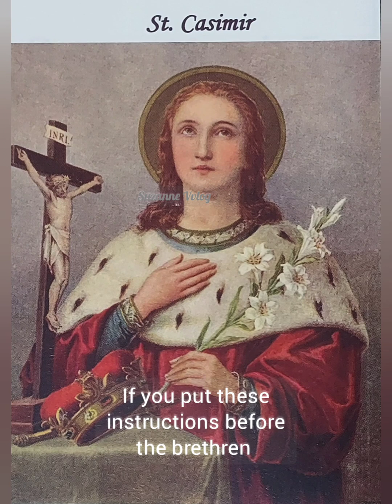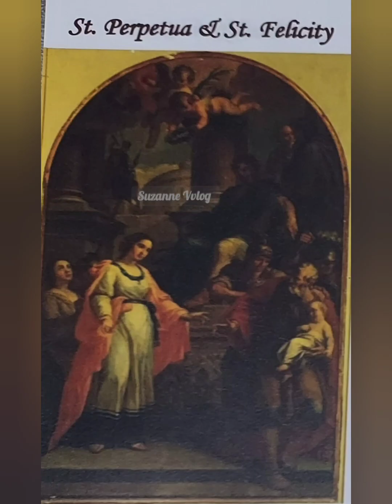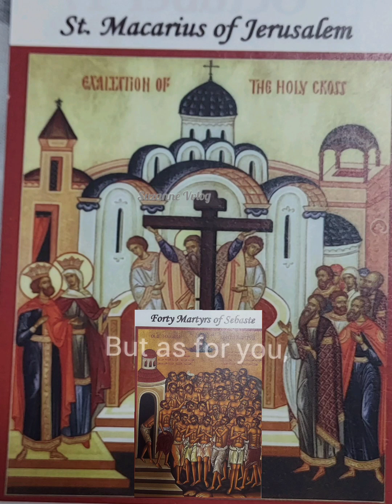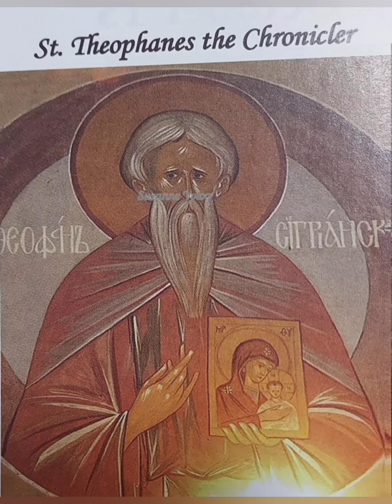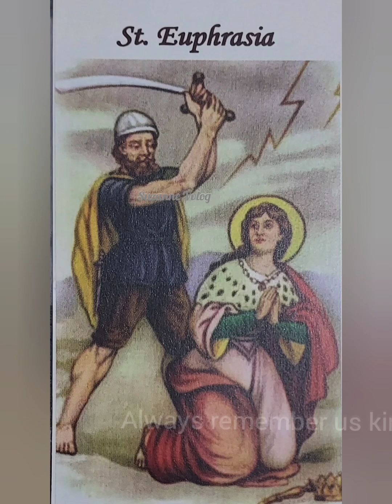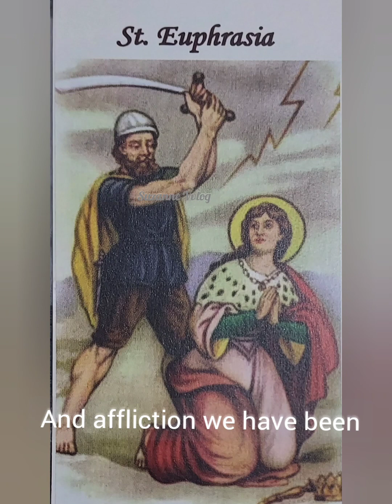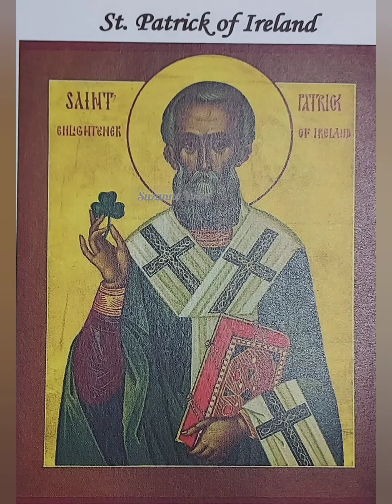Part 8/ A PAGEANTRY OF FAITH/QUOTE OF THE DAY.Feb.3 to Feb.17 || Suzanne Vvlog